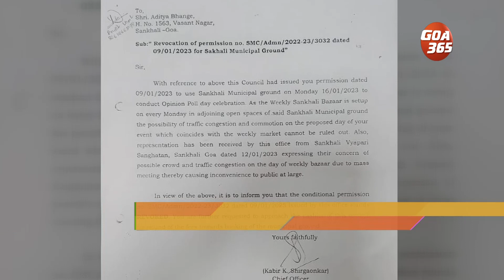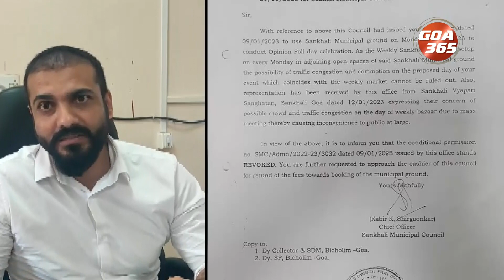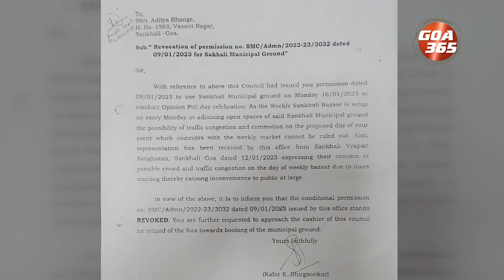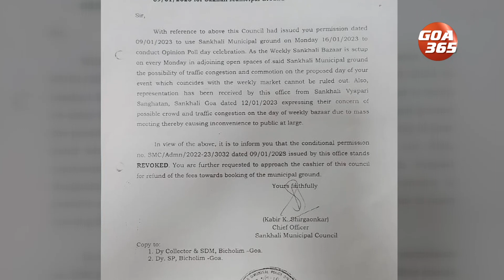सांखळी बाजाराचें रजांव दिवन परमिशन घेतले फाटीं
सेव्ह गोवा सेव्ह गोवाचे म्हादय बचाव सभेक सांखळी पालिकेन आदीं परमिशन दिलें, उपरांत फाटीं घेतलें. ताचें सेव्ह म्हादयवाल्यांकच न्हय, गोंयकारांकय अजाप दिसलें. पूण सांखळी बाजाराचें रजांव दिवन हें परमिशन ऐनवेळार फाटीं घेतलें. आयकात सीओ आनी नगराध्यक्षाचें रजांव.